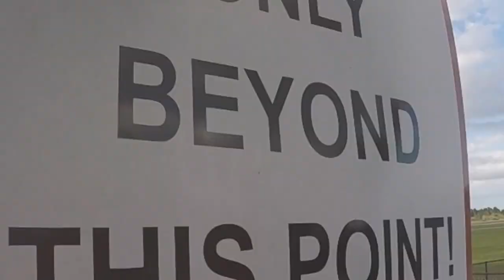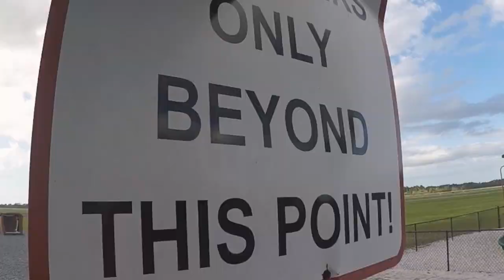Swoopware: Skydive - Vic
Swoopware: Skydiving Video - Vic